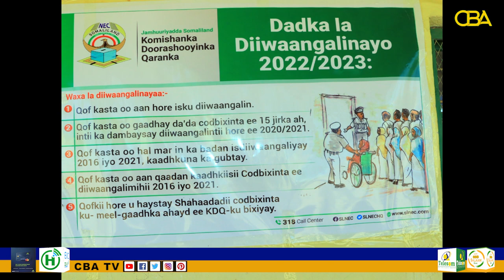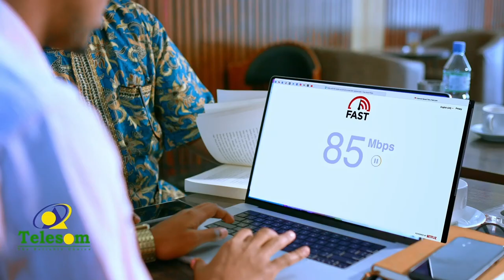Jawiga ay uga bilaabmatay Diiwaangalinta Codbixiyayaasha degmada Caynaba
Jawiga ay uga bilaabmatay digaalinta codbixintu degmada Caynaba